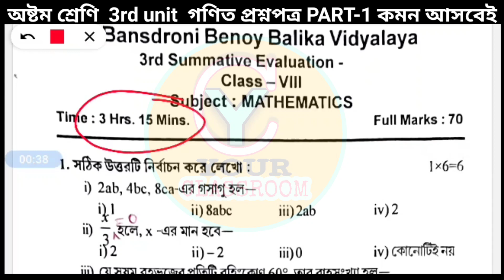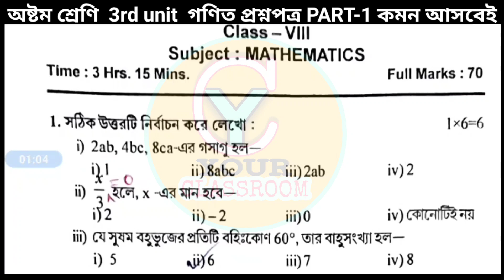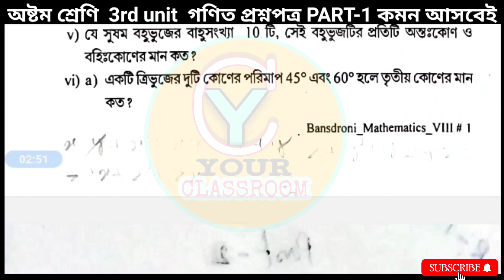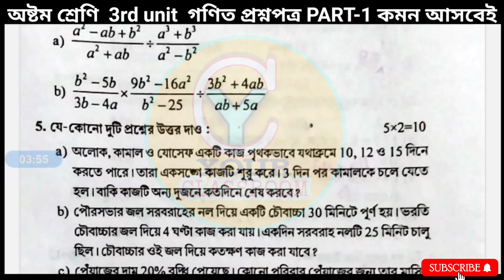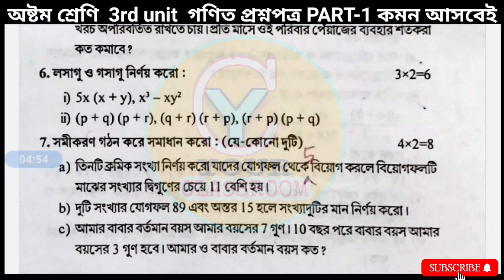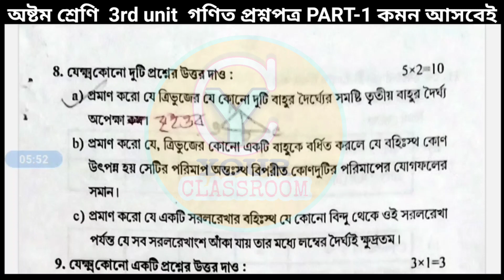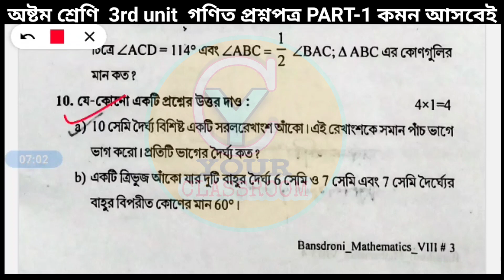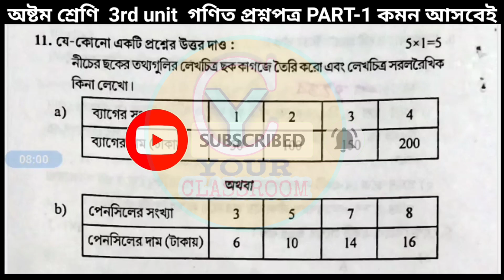Class 8 math 3rd unit test question paper🎯Class 8 math 3rd unit test suggestion 2023🎯Class 8 math🎯